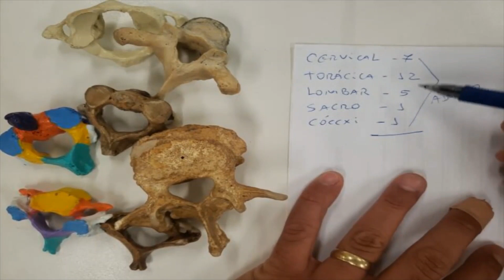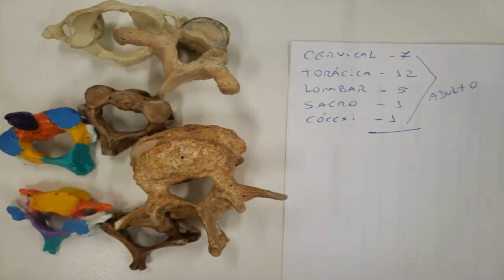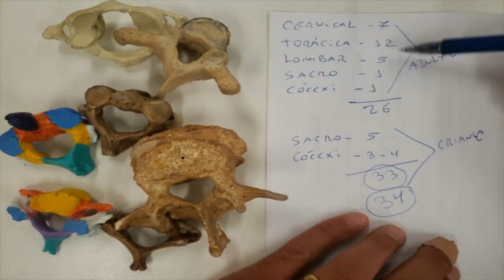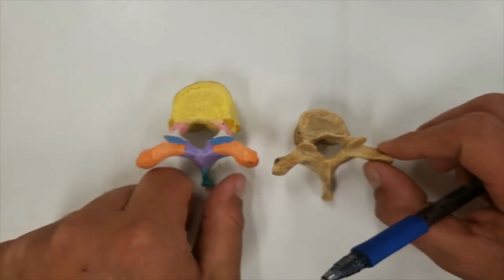VÍDEO AULA PRÁTICA DA COLUNA VERTEBRAL PARTE 1 - ACIDENTES ÓSSEOS COMUNS DAS VÉRTEBRAS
Nesta vídeo aula mostro na prática os acidentes ósseos comuns a todas as vértebras, bem como comento sobre o número de vértebras por região tanto no adulto quanto em crianças.